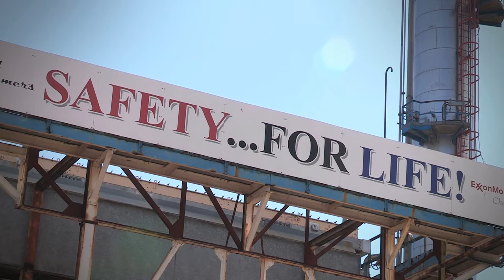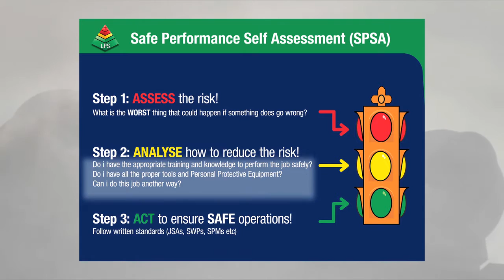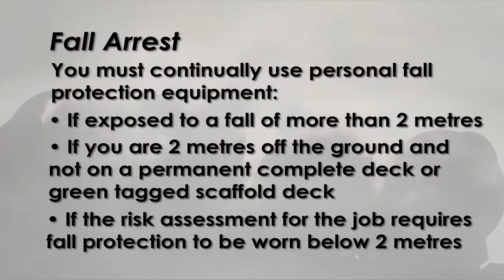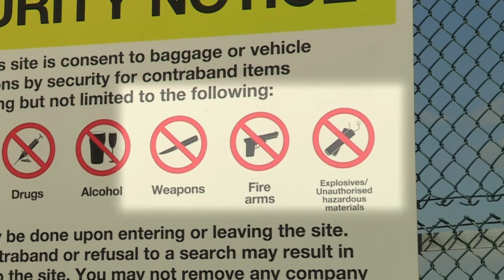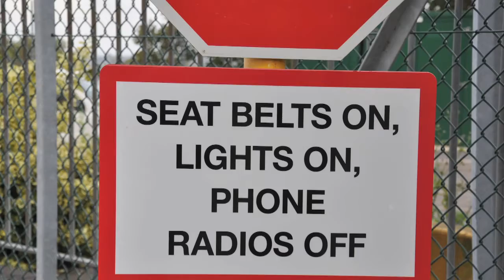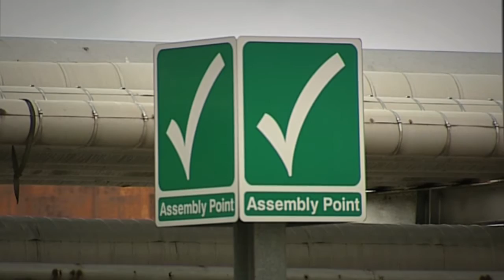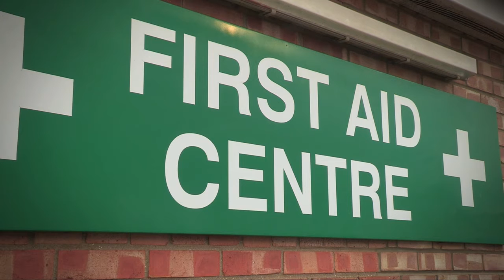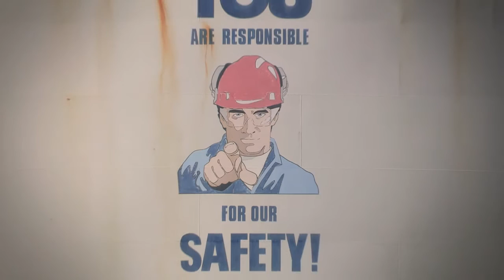Visitor Induction - Process Unit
Fawley Visitor Induction video for any Process Unit. September 2016 version.